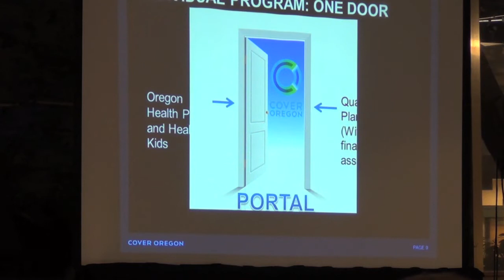Obamacare Panel Talks "Undocumented Populations"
That's right, Cover Oregon has a special program to work with "undocumented" people. We all figured this, but now they are discussing it out right in a public forum.